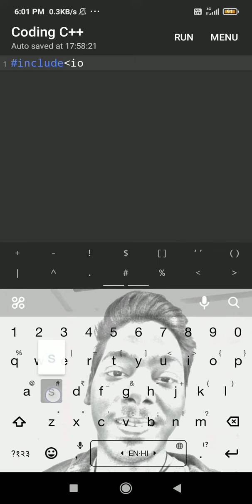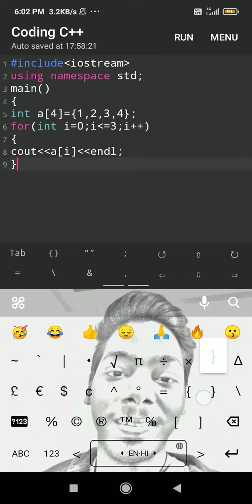Simple C++ program of 1-D Array